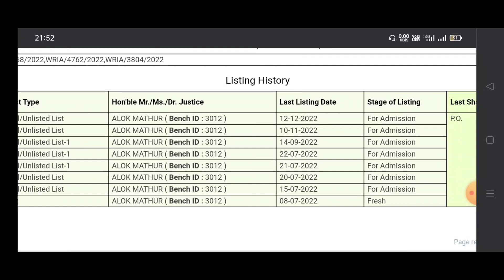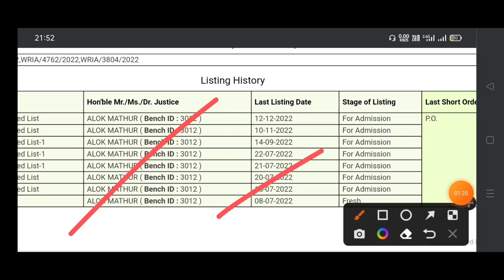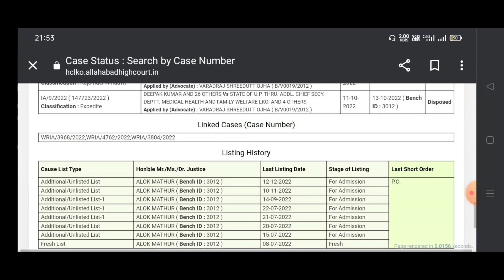UP male health worker court case |19 दिसम्बर New update | swasthay kary karta bharti court case 2022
up male health worker court case update 2022 | up swasthay karykarta court case new update | up male health worker court case

up swasthay karykarta result kab ayega 2022 |
up male health worker court case 19 December update 2022  |
up male health worker 2022 bharti update  |
up male health worker court case update  |
up male swasthay karykarta bharti court case news  |
up male health worker training court case |
up male health worker training court case update 2022 |
up mpw court case status 2022  |
up mpw court case status lucknow 2022  |
up male health worker court case 19 December new update

 Governement Jobs 2022, 10th Pass Sarkari Naukari 2022, jobs 2022, Employment News, Rojgar samachar, Govt jobs 20sarkari job news, sarkari naukari, sarkari nuakari upcoming jobs, rojgar samachar top 10 govt job in 2022, govt job 2022, sarkari result, 2022 samachar, government job 2022 notification, government jobs in india, government jobs 2022 for graduate, government jobs 2022 for 12th pass, government jobs in up 2022, govtjobs portals,